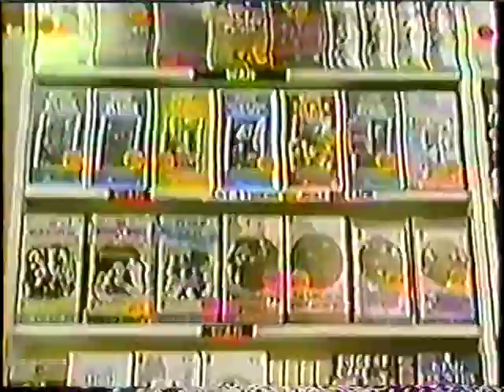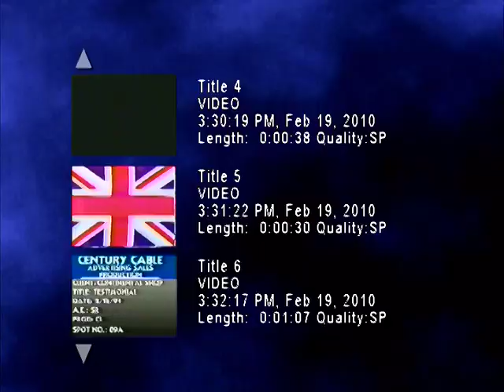Continental Shop Advertisement 1993 with Brian Clewer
Another vintage commercial from the early 1990's